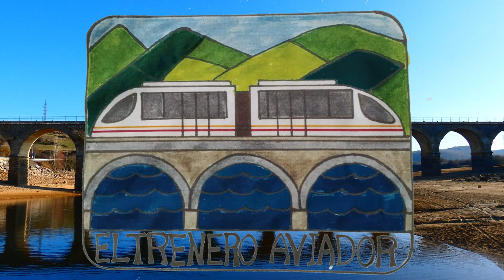TARDE DE TRENES EN OLLARGAN